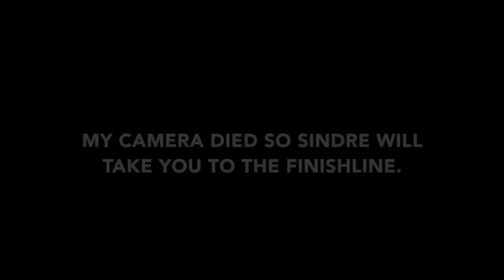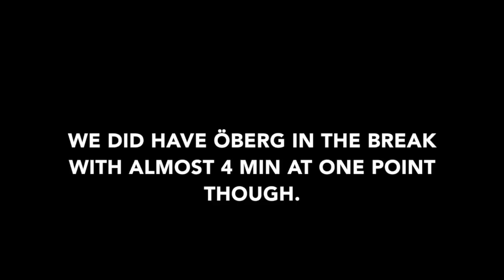U6 Cycle Tour, stage 5